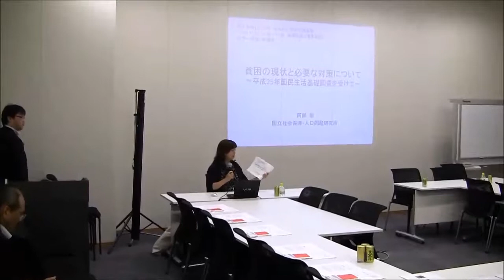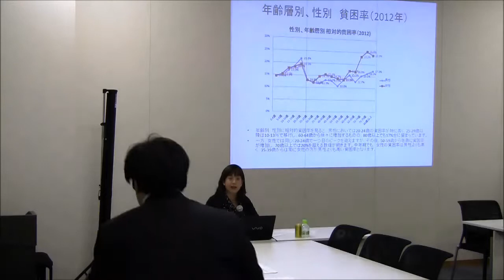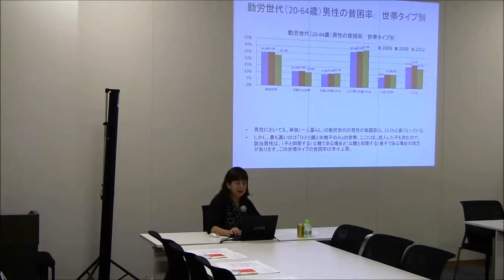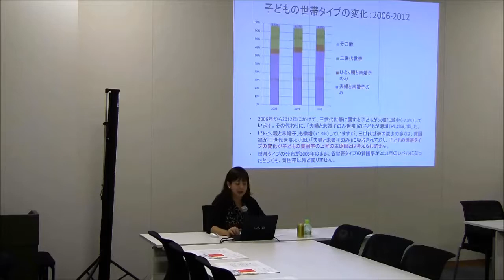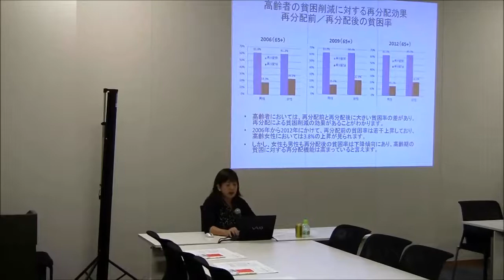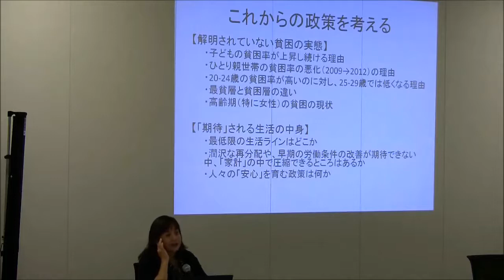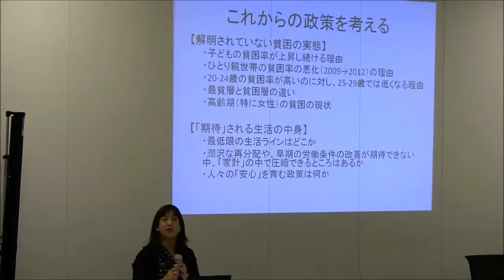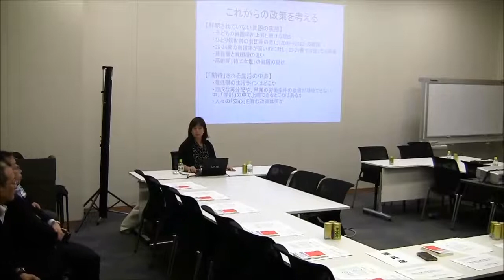新しい公共・社会的包摂総合調査会・内閣部門合同会議 2014年10月29日